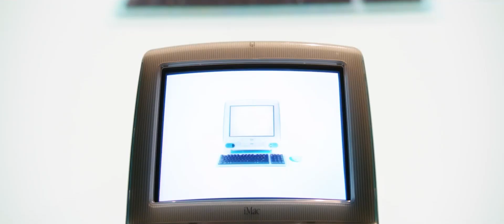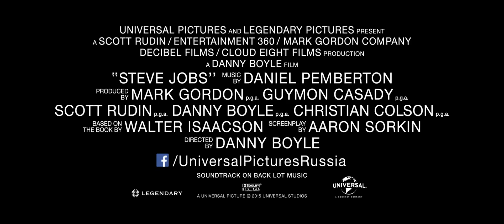Стив Джобс - Русский трейлер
Стив Джобс

Картину составят три части, каждая их которых будет предшествовать появлению судьбоносной разработки компании Apple: первого «Мака», явления NeXT Cube народу и первого iPod.

Режиссер: Дэнни Бойл
В ролях: Майкл Фассбендер, Сет Роген, Сара Снук, Кейт Уинслет, Кэтрин Уотерстон, Джефф Дэниелс, Майкл Стулбарг, Джон Ортиц, Перла Хэйни-Джардин